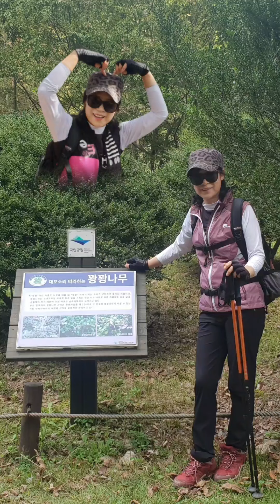내변산(#2) 🍃🍂인천동반자산악회